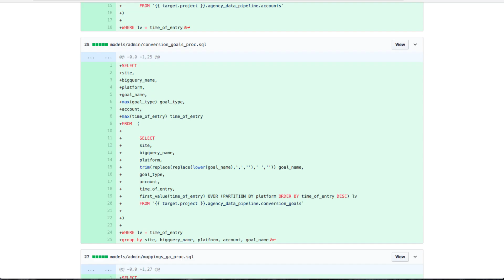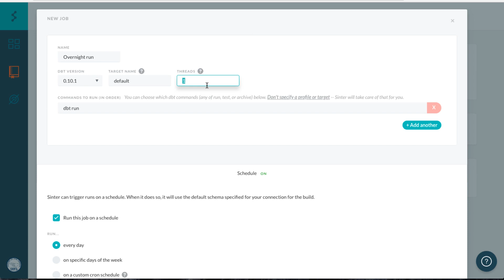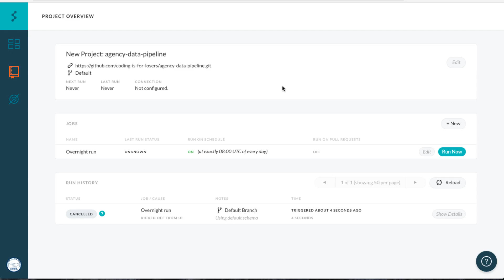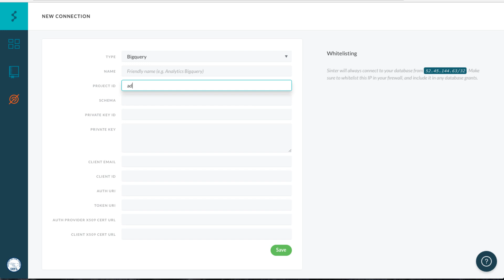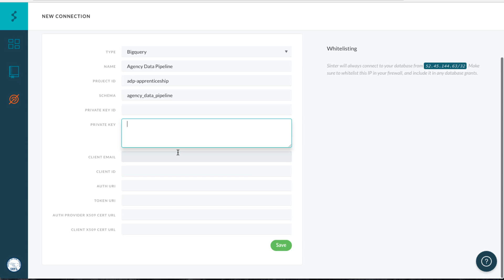Running SQL Models on a Schedule with Sinter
Learn how to run SQL models written in DBT (getdbt.com) on a schedule using Sinter (sinterdata.com).